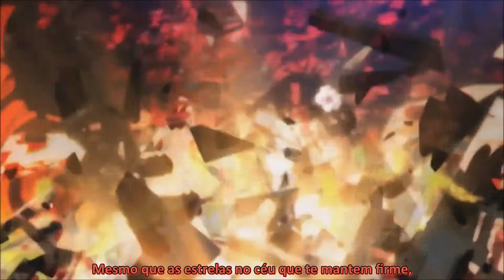NINELIE - Koutetsujou no Kabaneri ED Legendado Pt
NINELIE legendado pt

Mumei X Ikoma